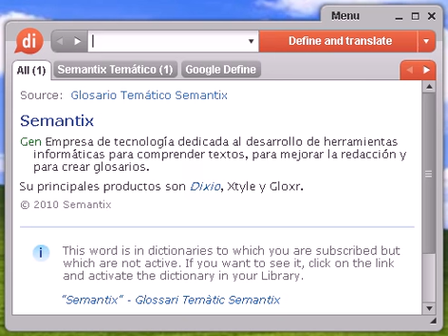Definición de cenozoica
cenozoica, diccionario, definición, significado, español, castellano, dixio